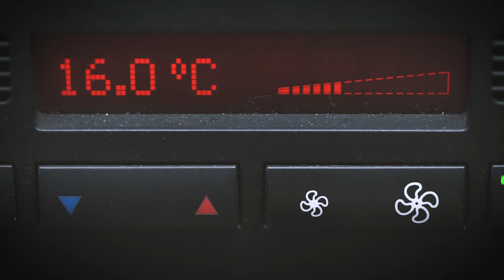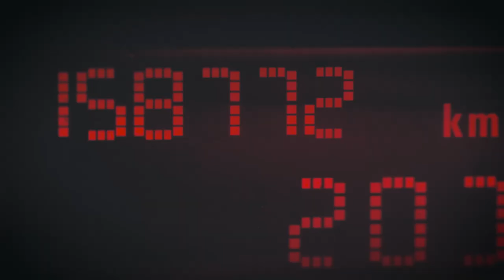Jual BMW E46 TPJ MotoVlogAPUNK Eps 17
SOLD! THANKS YOUTUBE

[program TPJ APUNK65]

Hii!

Ane punya program baru nih, namanya Titip Pake Jual atau TPJ. Di program ini, kamu2 bisa menyaksikan barang2 yang di jual melalui MotoVlogApunk.

Kali ini, ada BMW E46 yang kondisinya masih cling yang mau dijual!
Untuk informasi lebih kancut, bisa menghubungi gua melaluyi email di atau instagram @apunk65 atau melalui WA di nomor 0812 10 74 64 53

Gss JON!!